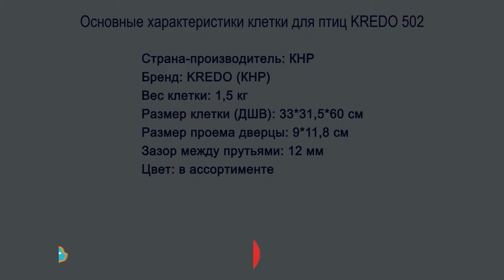Клетка Kredo для птиц 502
Клетка для птиц Kredo 502 – это стильный и удобный домик, предназначенный для птиц маленьких размеров.

Клетка имеет фигурную форму крыши и интересные расцветки, которые впишутся под любой интерьер. Такая клетка станет незаменимым домиком для Ваших пернатых подопечных. Не громоздкая, она займёт минимум пространства в квартире.

Крыша клетки оснащена удобным крючком, с помощью которого клетку комфортно перемещать по комнате или подвешивать к потолку. Старайтесь держать клетку с птицей подальше от прямых солнечных лучей, сквозняков и батарей. Прутья клетки выполнены их окрашенной проволоки черных металлов.

В клетке 502 имеется одна удобная для лапок птиц жёрдочка, на которой Ваша птичка сможет развлекаться, а так же две пластиковые прозрачные кормушки/поилки. Следите за тем, чтобы в кормушках всегда был корм и свежая вода.

Со скользящей поверхности поддона очень просто и быстро очистить струёй проточной воды помёт, остатки пищи и прочий мусор, сэкономив Ваши силы и время.

Цвет: в ассортименте.

Размеры клетки 502: 33*31,5*60 (см).

Расстояние между прутьями - 1,2 (см).

Производитель: Kredo, Китай.